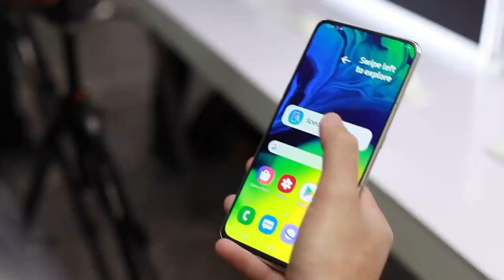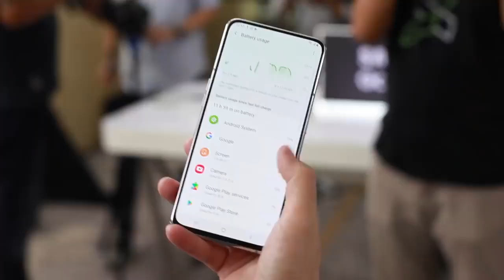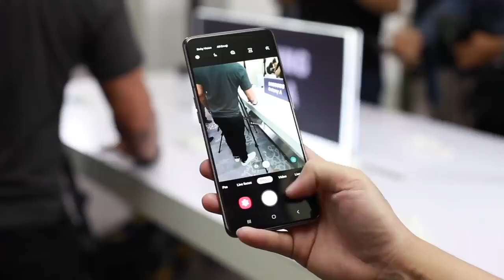SAMSUNG GALAXY A80 HIDDEN FEATURES || SAMSUNG GALAXY A80 UNBOXING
Apple Technics
Appletechnics

Samsung A80 Handson
Samsung A80
Samsung
Samsung A80 Review
Samsung A80 in real life
Samsung A80 in India
Samsung A80 release date in India
Samsung a80 in USA
Samsung a80
Samsung a80 in China